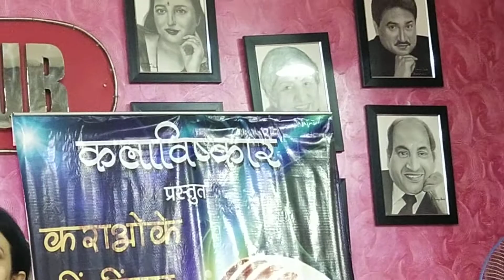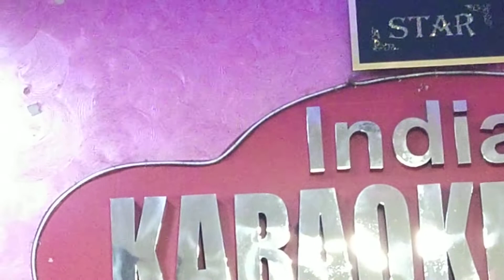Mera Pyar Bhi Tu Hai Song // Kalaviskaar Karaoke Singing Event